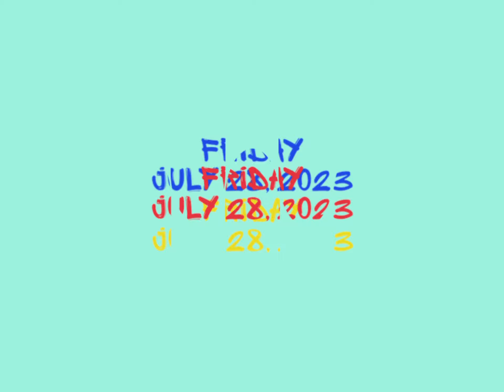2023 Sailing Trip - Day 1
2023 Sailing Trip - Day 1 @esterinaanderson